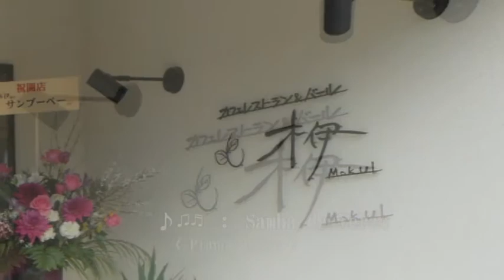〝 Café Restaurant ＆ Barr 〟木伊 ◆ ♬ Samba de Verao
〝 木伊の モーニングサービス 〟◆ ♬ Misty - piano